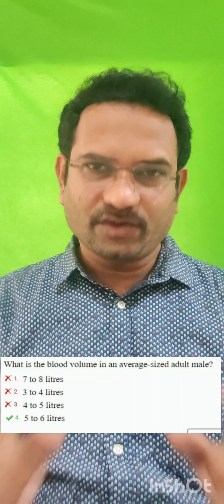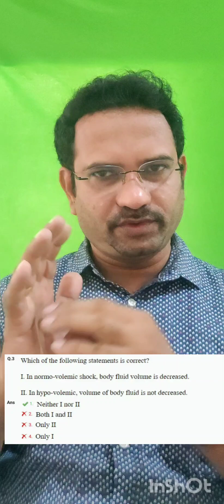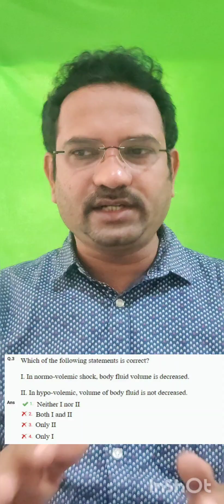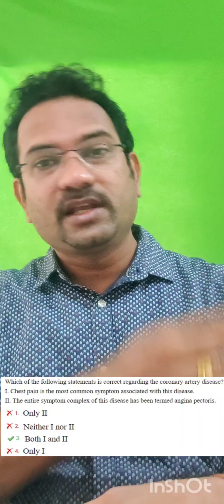Drug inspector exam - Cardiovascular system questions - Answer explanation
Drug inspector exam key explanation